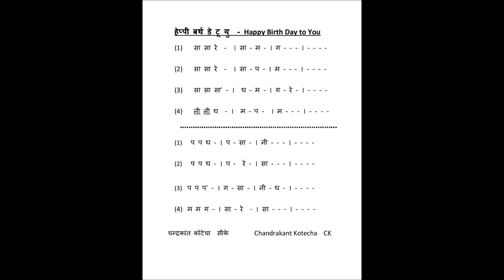Happy Birth Day Song | How to play | Vocal & Flute Tutorial | हेप्पी बर्थ डे गीत | by CK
How to play Happy Birth Day to you song on Flute or any other instrument is explained here with notations so that a very much beginner or learnerof music can easily learn from this lesson, tought through Flute by Chandrakant Kotecha CK.

हेप्पी बर्थ डे टू यु बांसुरी या अन्य कोइ और संगीत वाध्य पर कैसे बजाये यह शिखने के लिये यह टयुटोरीयल विध्यार्थीओके लिए बहुत ही अच्छा है । इस वीडीओमे नोटेशन के साथ ये समजाया गया है कि संगीत के बीगीनर विध्यार्थी कैसे सरलता से गाना बजाना शीख सकते है । चन्द्रकांत कोटेचा सीके  |

अगर यह ट्युटोरीयल अच्छा लगा हो तो इस चेनल को सब्स्क्राईब किजिए और निचे दी गई लिंक से और ट्युटोरीयल भी देखिए ।